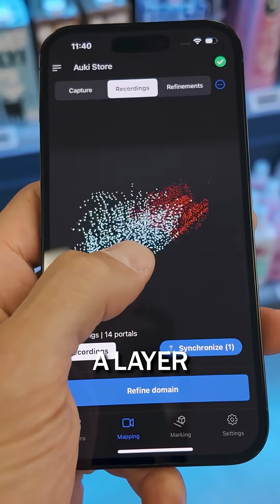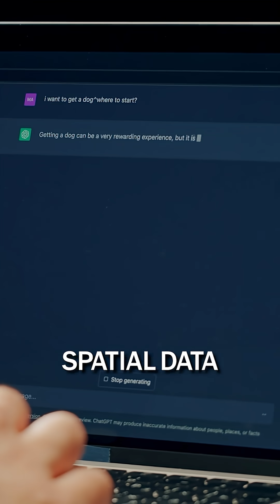The Biggest Bottleneck in Robotics: The Physical Internet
Robots need their own version of the internet.

LLMs had text.

We’re building the Physical Internet so machines can learn from the real world.